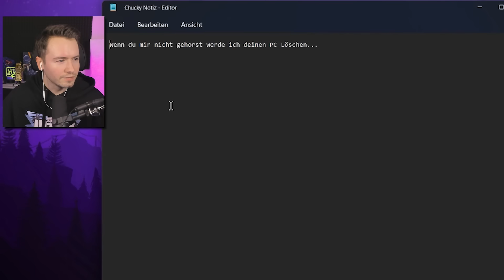GTA 5 als CHUCKY die PUPPE spielen!!